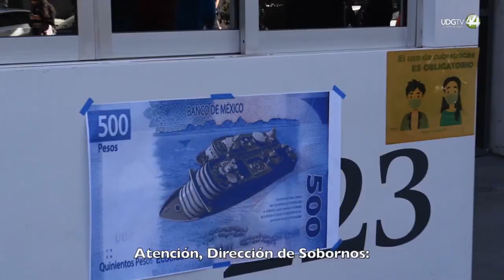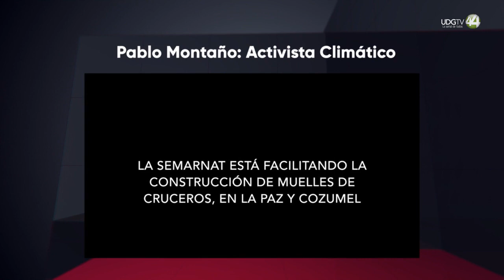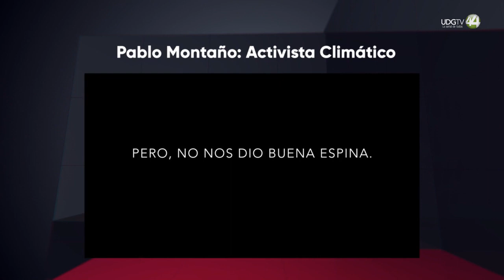Perspectivas | Pablo Montaño Beckmann, Activista Ambiental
Pablo Montaño activista ambiental egresado del ITESO, nos habla de sus proyectos, premios, y la importancia de generar conciencia y buenas practicas para conseguir cambios palpables en los modelos de vida y consumo que  están cambiando los ecosistemas a nivel global, impactando  al mundo en general y de forma acelerada.